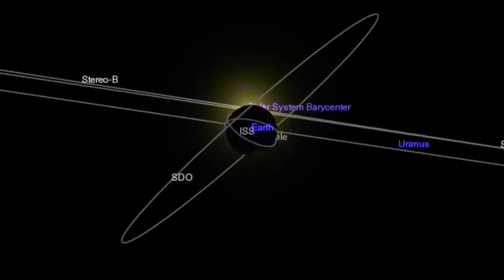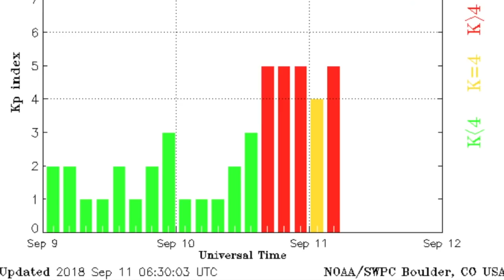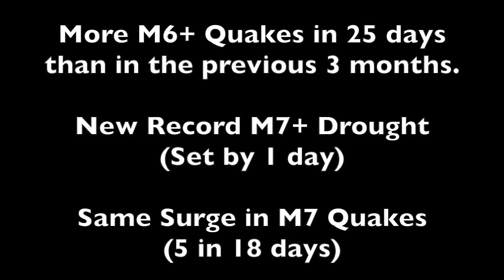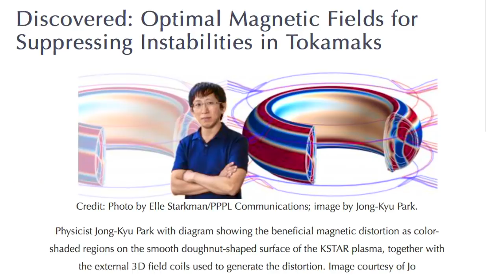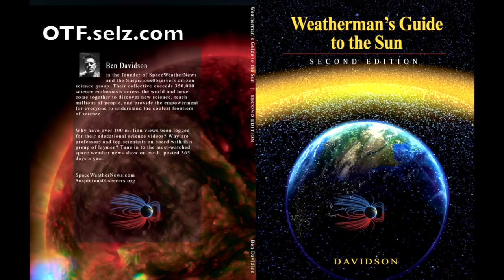Major Alerts, Earthquake Surge, Krakatoa, Satellite | S0 News Sep.11.2018